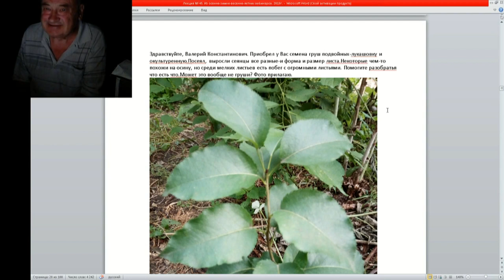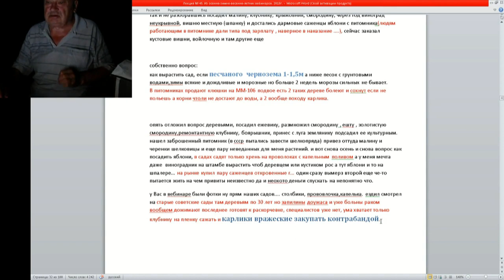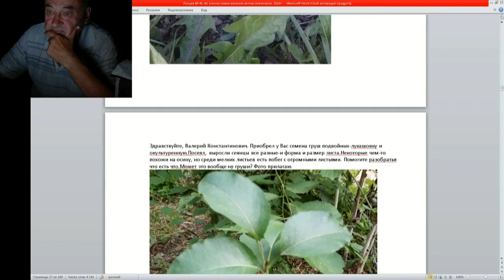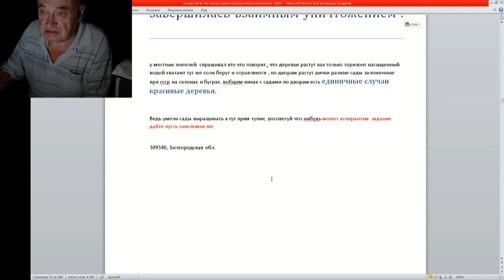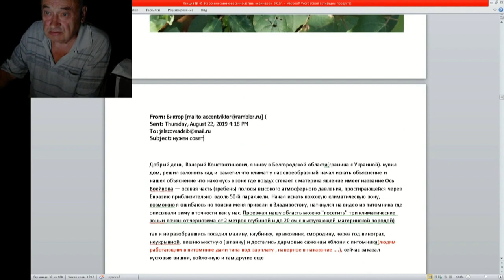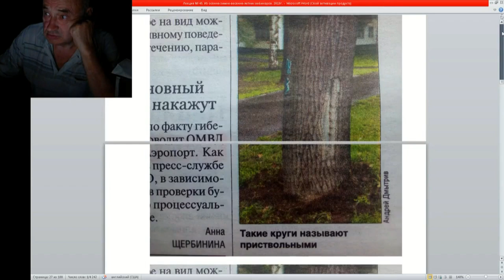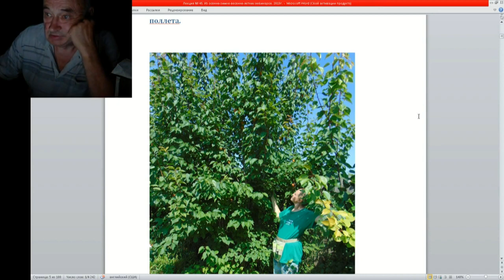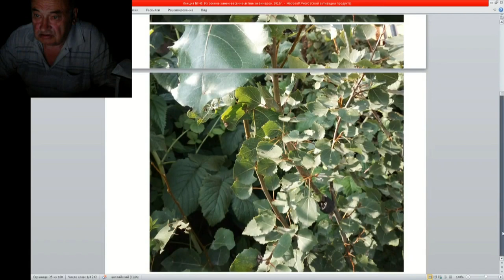45 ч 5 Приобрел у вас семена смотрите что получилось